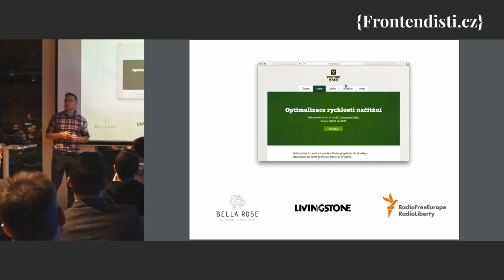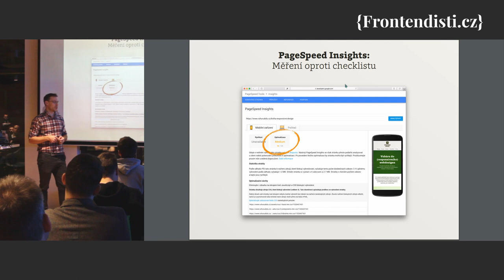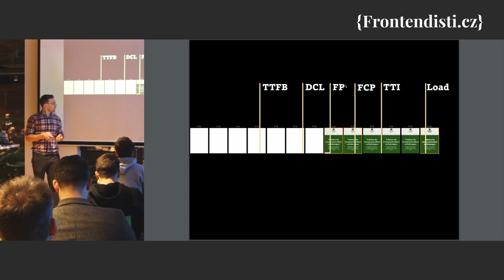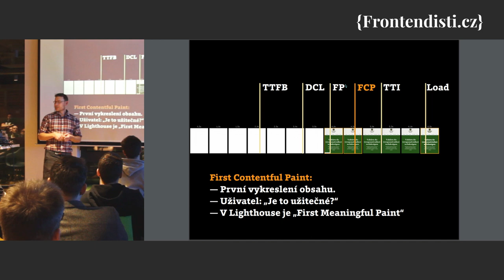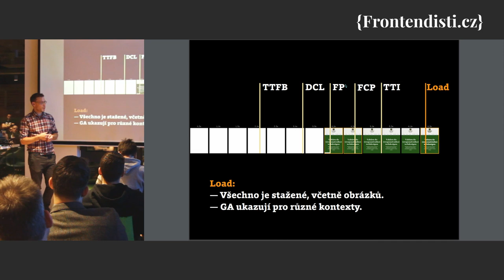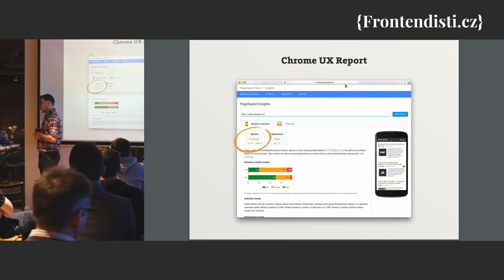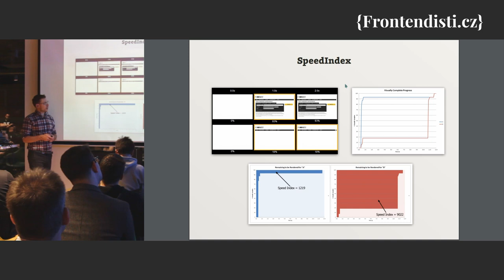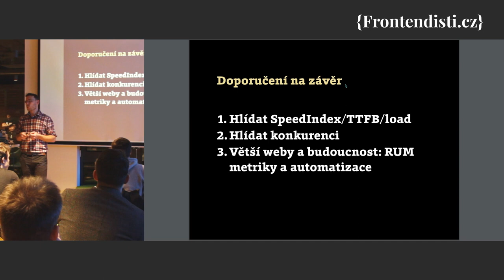Martin Michálek: Metriky rychlosti načítání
Metriky rychlosti načítání a tipy pro WebpageTest.org Speed Index, TTFB, FP, FCP, DCL a další podivné zkratky. Které vám ale mohou pomoci s chápáním rychlosti načítání vašeho webu.